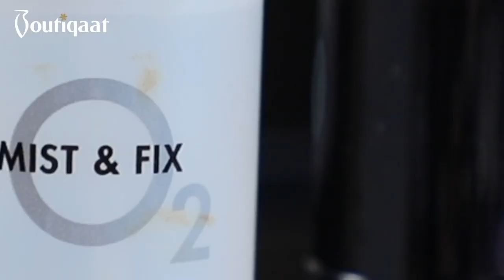Easy Glitter Eyes |Muruj Alrehaili | Boutiqaat- ميكب توتوريال مع مروج الرحيلي